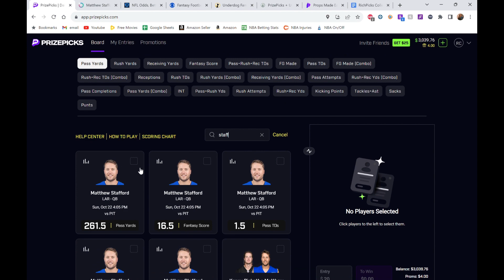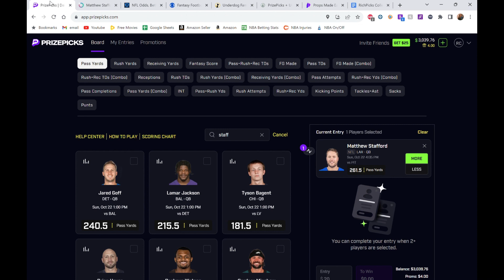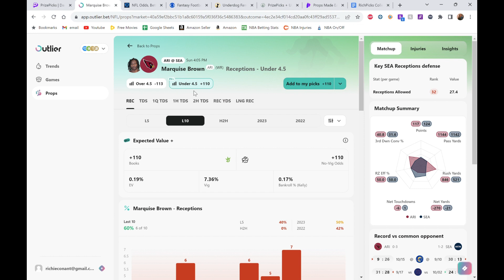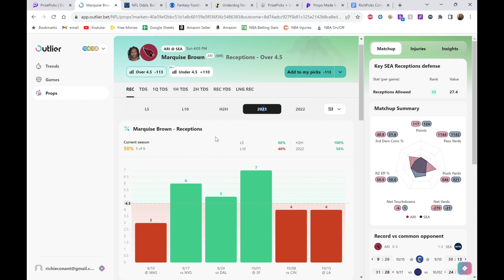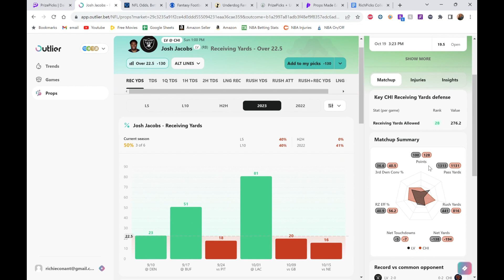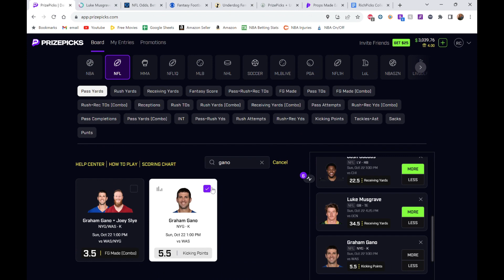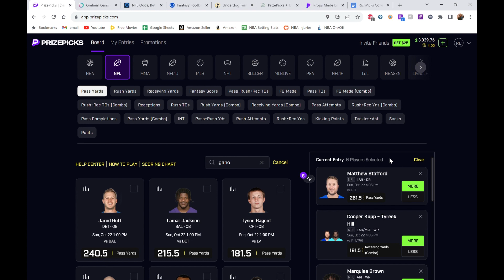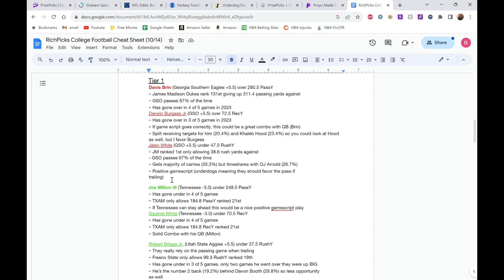NFL SUNDAY PLAYER PROPS | PRIZEPICKS + UNDERDOG TODAY Sunday October 22 2023 | TOP 6 FOOTBALL PLAYS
Best NFL Sunday Player Prop Plays for PrizePicks Today (Sunday 10/22/2023)!

IF YOU ARE INTERESTED: I still have full cheat sheets available for CFB and NFL! Some CFB games have started, but still a bunch of eligible plays. For NFL I've already got 25 plays on the sheet and will most likely add more throughout the day! And it's not just my picks, its also full analysis on why I like each pick. Because some college football games have started I will give a little discount on the combo, and you can also do NFL only if that's more your speed

Get your picks in quick! Lines are always moving and changing so try to get them in as quick as possible!

Good Luck! Let's make some money together!